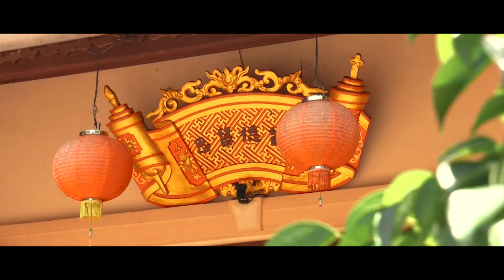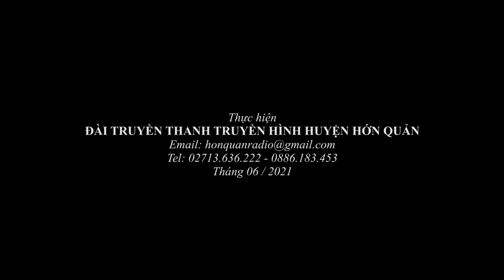DIEM TIN SU KIEN so 25 nam 2021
Honquanradio - Kênh thông tin của Đài truyền thanh truyền hình huyện Hớn Quản, được xây dựng nội dung và phát trên mạng xã hội
* Cơ quan chủ quản: Ủy Ban Nhân Dân huyện Hớn Quản tỉnh Bình Phước
* Địa chỉ: Đài truyền thanh truyền hình huyện Hớn Quản, Khu trung tâm hành chính huyện Hớn Quản, tỉnh Bình Phước